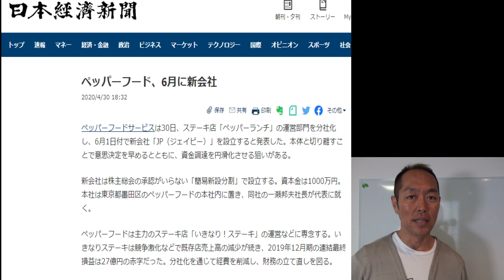【いきなり！ステーキがヤバイ】資金繰り難航⁈休業店続出でも新会社設立の謎！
★「いきなり！ステーキ」売却の準備⁈6月分社化を発表。いきなり！の引受けスポンサー企業はどこになる？

アホらーめん社長 矢田裕基について
株式会社メントレプレナージャパン代表取締役
起業コンサルタント
飲食店開業プロデューサー
コンビニエンスストアー等店舗運営

小予算・未経験で小さなお店を開業する『ラーメン屋開業 新のれん分けプロジェクト』のノウハウを確立し、7年間、ラーメン店の「のれん分け80店舗」を開業。

今では、そのノウハウを使い『飲食店”のれんチャイズ”本部構築プロジェクト』で、個人の飲食店を「のれんチャイズ」化して全国展開するサポートをしている。

◆無料プレゼント①
【儲けている飲食店が実践している９つの成功術】全１８ページPDFはこちらから！

◆無料プレゼント②
『飲食店成功マニュアル』＋『別冊 開業への道』フルカラー24ページ冊子↓

◆【LINE公式アカウント】に登録して、矢田に直接質問できる。

◆【公式ブログ】メントレプレナージャパン

◆無料『小予算で繁盛ラーメン屋を開業する10日間メルマガ』

お店の開業の役に立つオススメ動画です！

いきなりステーキ コロナ コロナウイルス コロナ禍 物件 居抜き お店 飲食店 ラーメン屋 ラーメン店 経営者 起業 独立 開業 フランチャイズ 繁盛 脱サラ のれんチャイズ のれん分け